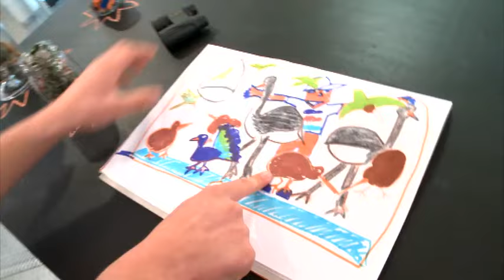Walt's Fave moments!